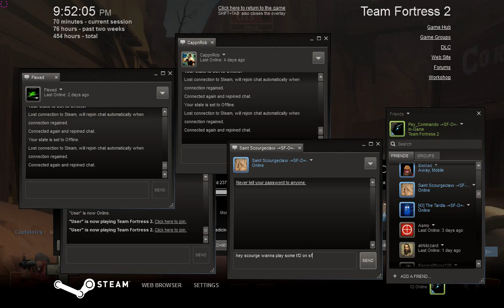TF2 SFO -Random game- 2012/09/20 - Part ?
I kinda lost track of when this happens, but it happened on the 20th.